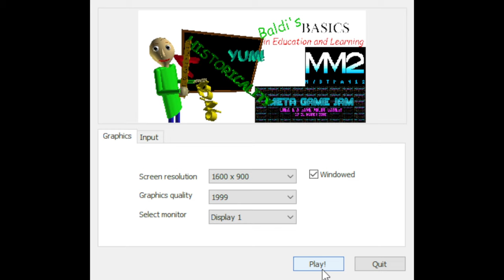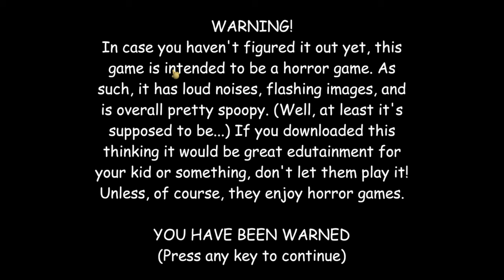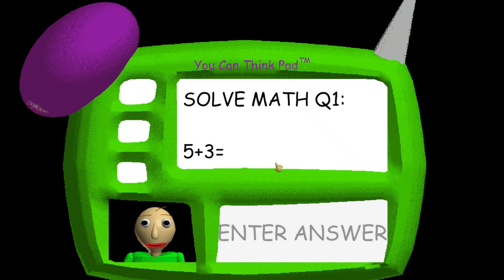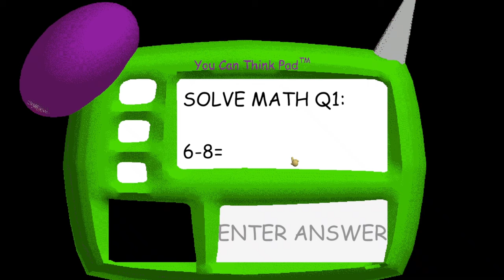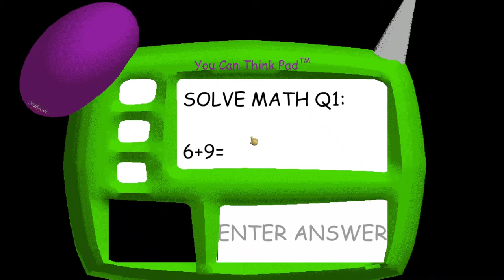WHY THIS MAN LOOK LIKE SQUIDWARD? | Baldi's Basics #1 (200 Subscriber Special)